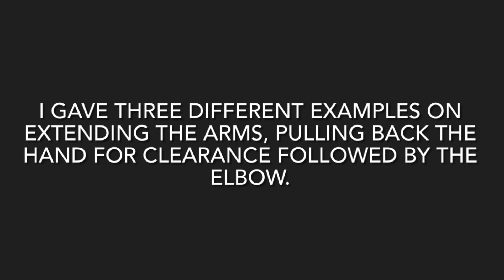Tekki/Naihanchi Shodan bunkai two.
Just wanted to add a new bunkai video with a little extra explaining on the extended arms in the kata.